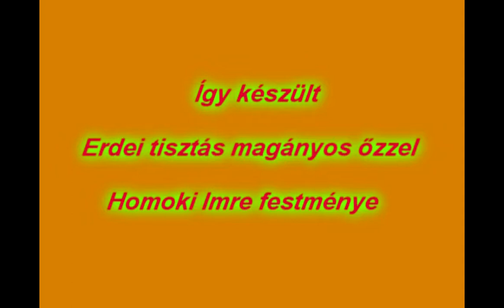Erdei tisztás magányos őzzel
Így készült a festmény
Aláfestő zene:      Flowers
Kon-Tiki zenekar Orosháza